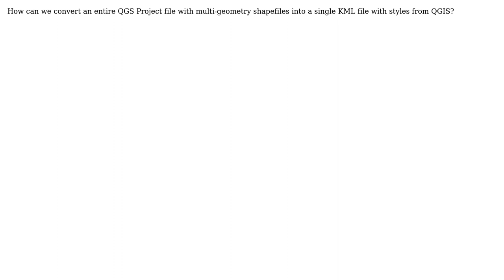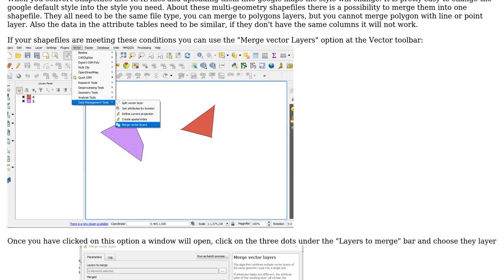GIS: QGS Project file with multi-geometry shapefiles conversion to a single KML file with styles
With thanks & praise to God, and with thanks to the many people who have made this project possible! | Content (except music & images) licensed under CC BY-SA | Music | Images & others | With thanks to user nmtoken user Nitzan Matan user Anova S. Deve and the Stack Exchange Network Trademarks are property of their respective owners. You are responsible for your own actions.